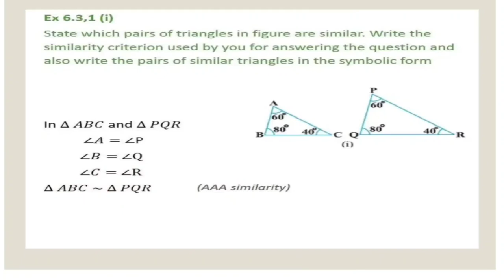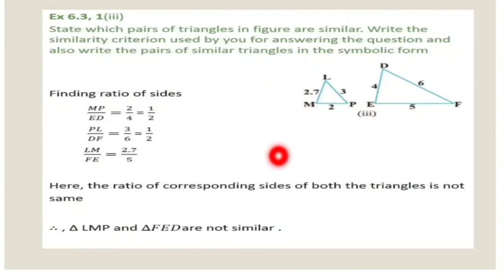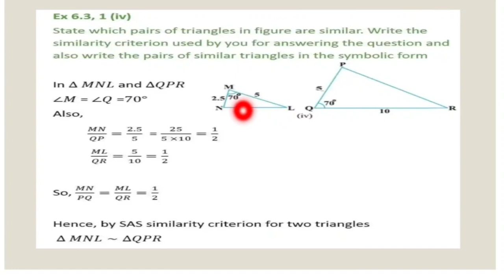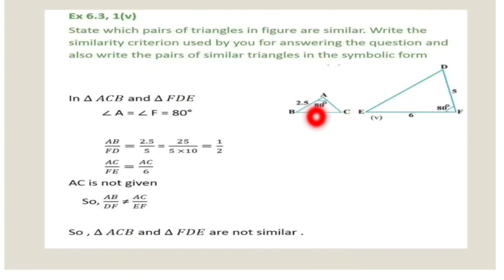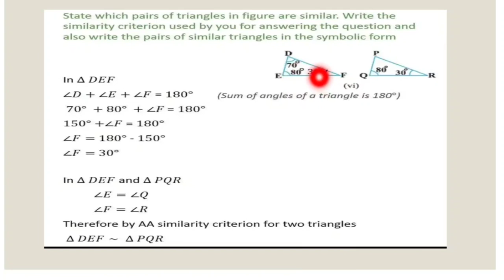Triangles||Excercise-6.3 Q1|| Class-X By Pooja Chauhan